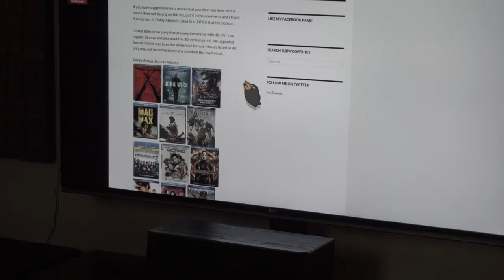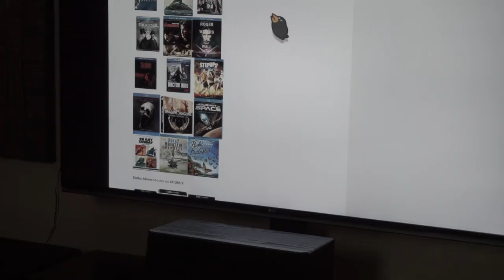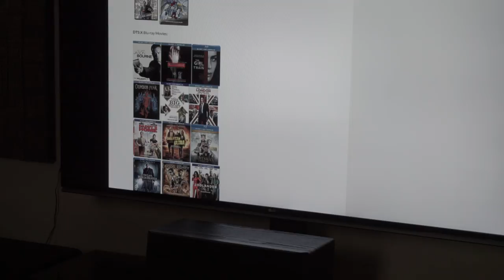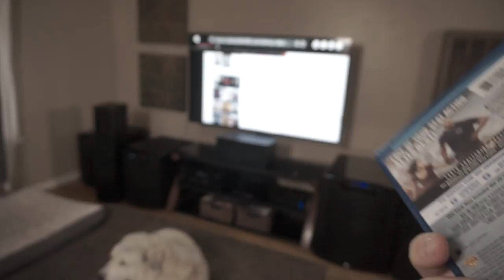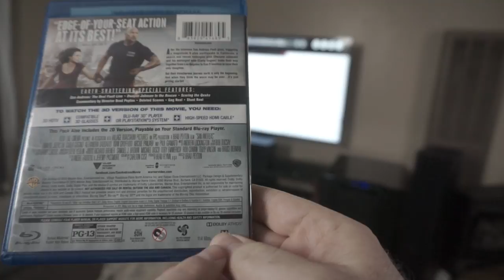Sub Grub: "San Andreas 3D" A Dolby Atmos Review From The Home Theater Perspective😀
The Subwoofer was first introduced to theaters on a large scale for the movie "Earthquake", so I figured my first Dolby Atmos movie review should be on an earthquake movie! Vv Click "SHOW MORE" vV

I said the subwoofer was invented for the movie "Earthquake", but it was invented before that. However, many movie theaters first introduced subwoofers specifically for that film. An earthquake film should certainly show off a subwoofer's abilities and shortcomings. San Andreas did just that!

As for the movie, the bass was definitely there, powerful yet appropriate and balanced on the heavy side, perfect for a film like this. My wife commented that the house may come down, so that's great indicator. That was with the SVS PB-16 Ultra (link below) added to the mix, which does provide more oomph!

Rarely was there a missed opportunity, and sound conveyed true realism. If you can get past the large number of NoEffinWays it's a pretty fun disaster film!

NoEffinWay definition: Things in a movie that are bit too far beyond the realm of known physics, and well beyond what should be considered creative license and fantasy. It's subjective from one viewer to another. (Only 6 was pretty generous with this film) A NoEffinWay is distracting, and causes one to groan in annoyed disbelief, which saps enjoyment.

It differs from an OhWhyNot which is your classic impossible scene, but just believable enough not to annoy you. The curved shot from the movie Wanted is an unforgivable NoEffinWay, while most of the movie The Matrix is passable because it fit's the narrative of being a synthetic reality. Plenty of OhWhyNot's, but it fit's within the story line.

So am I on the right track? What else would you like me to cover in these reviews? I forgot the 3D part!

***Gear and Links***

Subwoofers should reproduce quality sound with authority throughout the humanly audible bass spectrum (20-100 hertz). Most ported subwoofers do not.

for layman's tech advice, product reviews, content reviews, and tips. It's OK to be new here, that's the whole point!

SVS Bill of Rights, one of the reasons I'm so comfortable as an affiliate To ensure full Bill of Rights coverage, including trade in and return policies, order directly from SVS. If you buy them anywhere else, you are subject to that store's return policies, which might be less impressive.

Here is the setup at the time of upload:

Amplifier Denon X6200W

Tried the Marantz, loved it except for the portal display, preferred the overall sound

Room EQ Wizard (free, donations encouraged for the guy that created it-not me, use earplugs!):